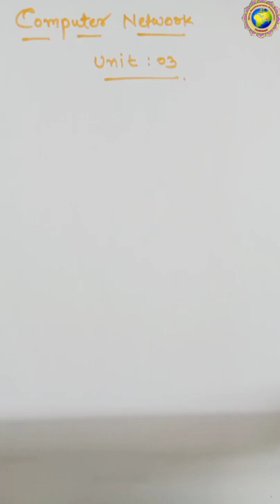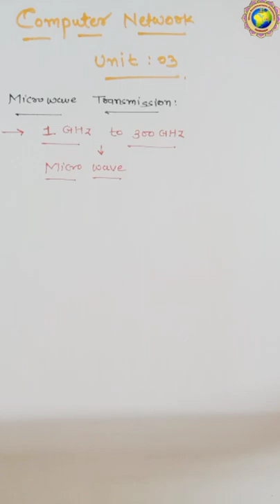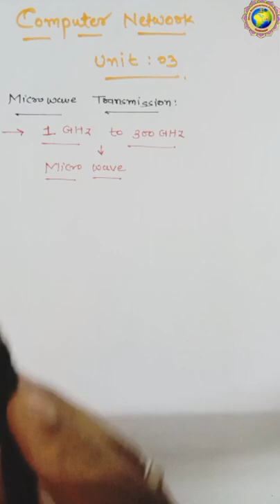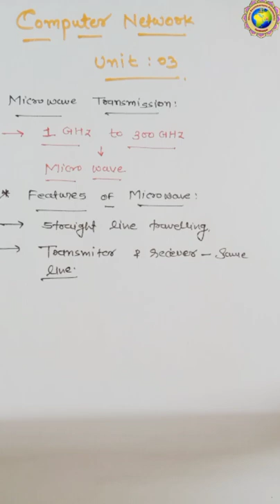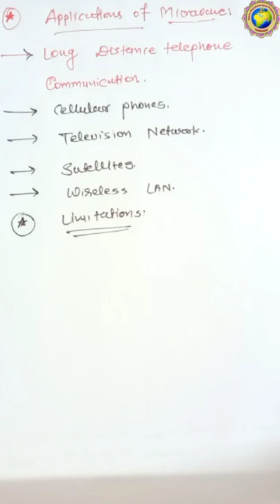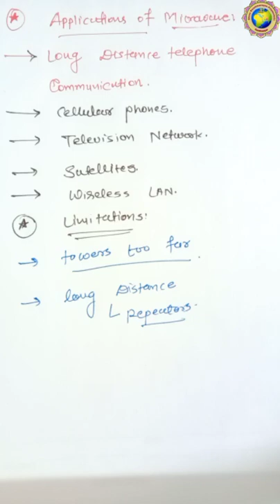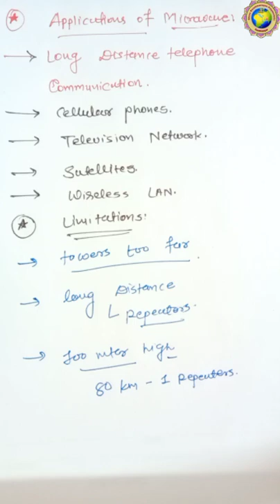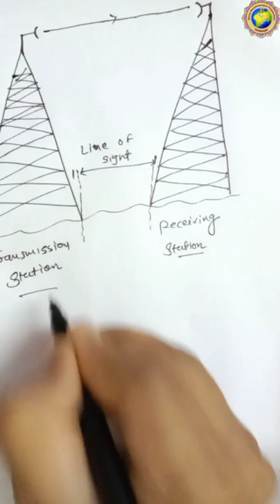Lecture 18 : Computer Network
Topic : Microwave Transmission